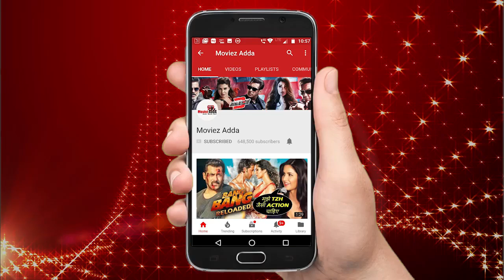Salman Khan's 5 Unknown Secrets REVEALED By Aayush Sharma